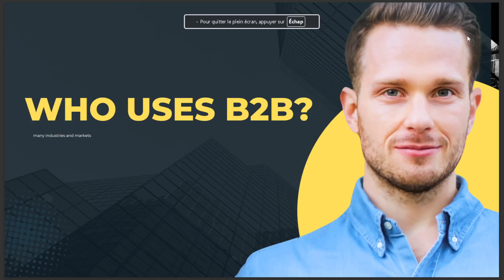WHO USES B2B